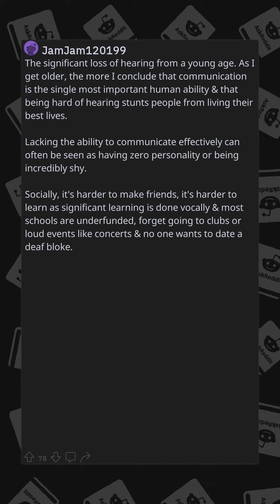What's worse than being ugly? | r/AskReddit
In todays video a reddit user asked reddit "What's worse than being ugly?".

▶ Are you interested in an awesome VPN then checkout NordVPN⛰️.